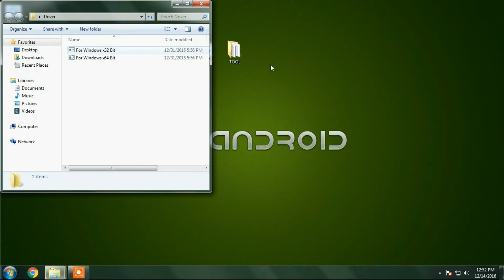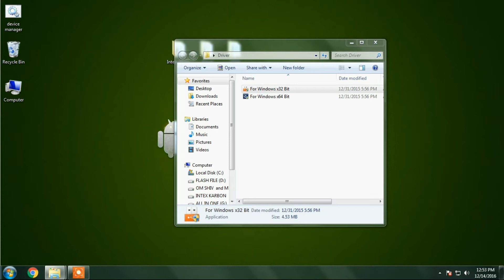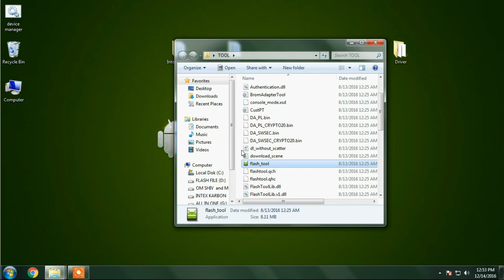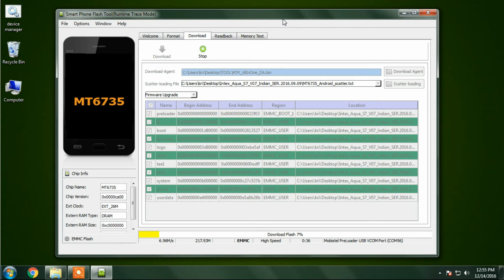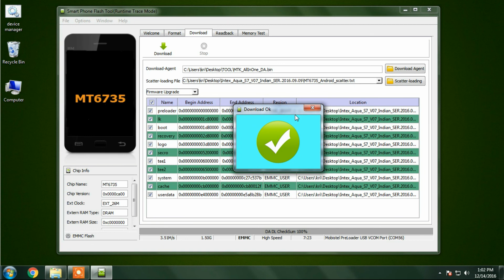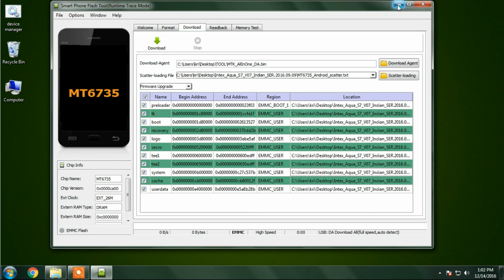Intex Aqua S7 Update Phone And Full Flashing With File Hindi 100%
How To Intex Aqua S7 only karbonn logo solve
How To Intex Aqua S7 hang on logo done
How To Intex Aqua S7 sim lock
How To Intex Aqua S7 screen lock
How To Intex Aqua S7 screen unlock
How To Intex Aqua S7 pin lock
How To Intex Aqua S7 stuck on logo done
How To Intex Aqua S7 user name pasword id problem
Intex Aqua S7 Z C660 how to fix unfortunately app has stopped
Intex Aqua S7 unfortunately app has stopped working
Intex Aqua S7 unfortunately app store has stopped
Intex Aqua S7 unfortunately apps has stopped
Intex Aqua S7 unfortunately your app has stopped